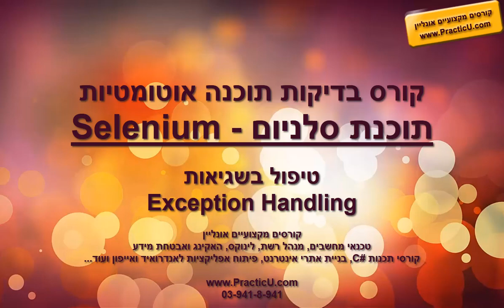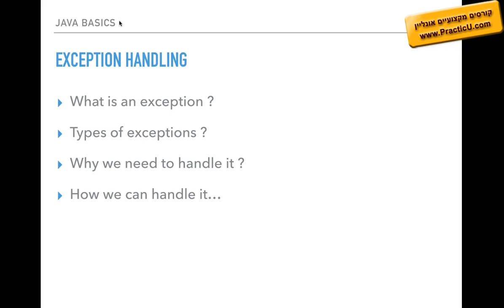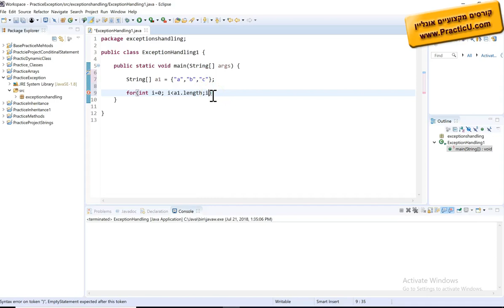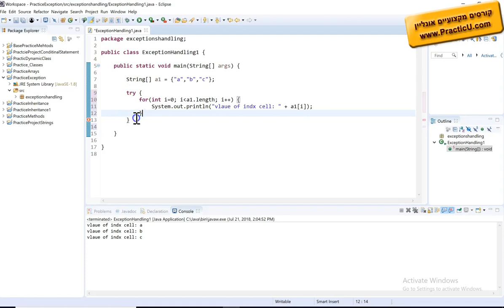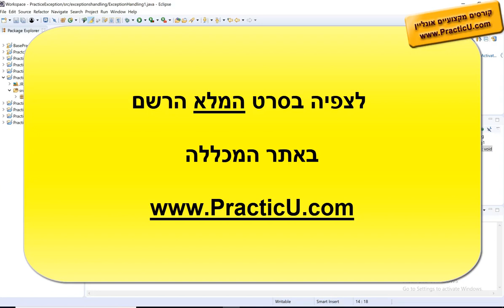טיפול בשגיאות - Exception Handling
קורס סלניום בסיסי  -  בדיקות אוטומטיות - Selenium